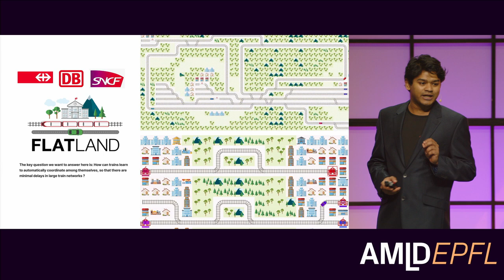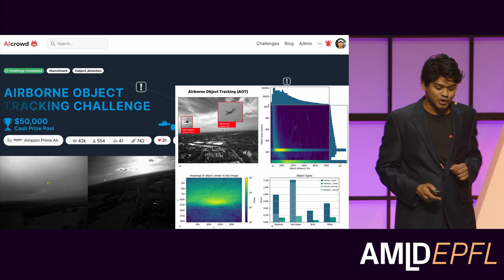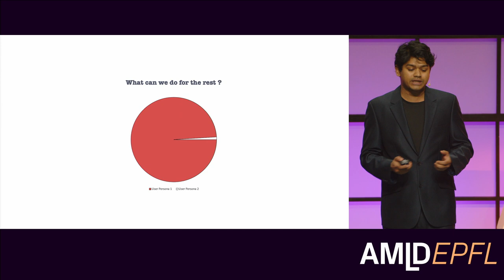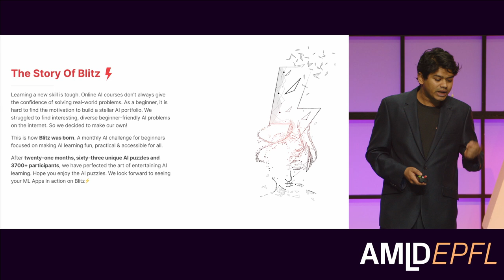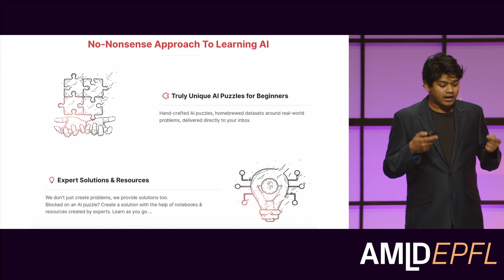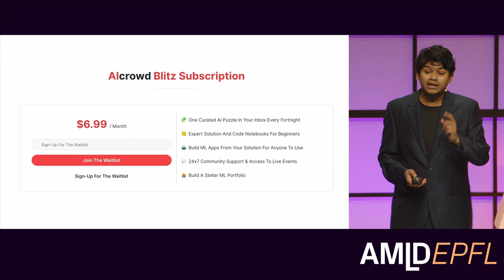Learning AI, One puzzle at a time | ALMD Keynote Session | Sharada Mohanty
AMLD Keynote Session
"Learning AI, One puzzle at a time"
Sharada Mohanty